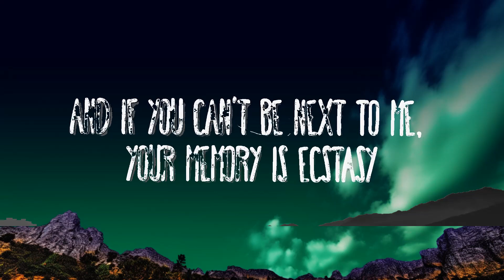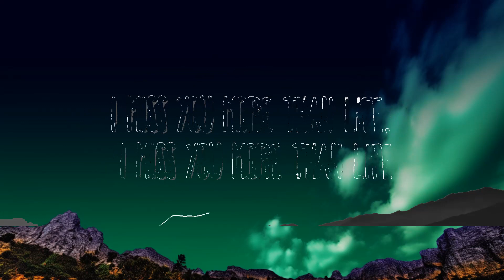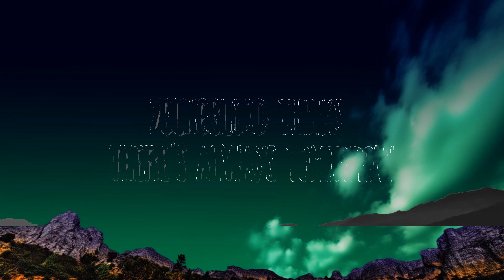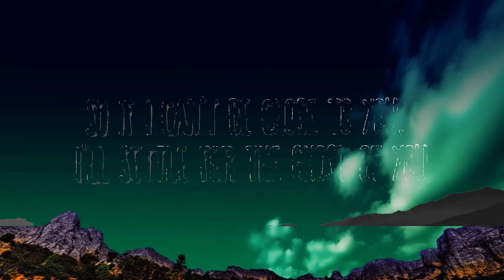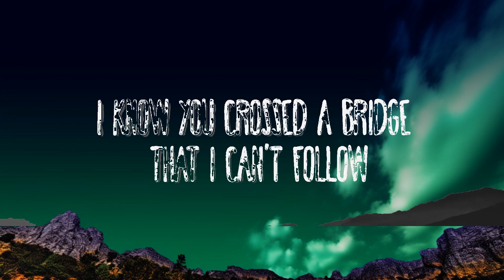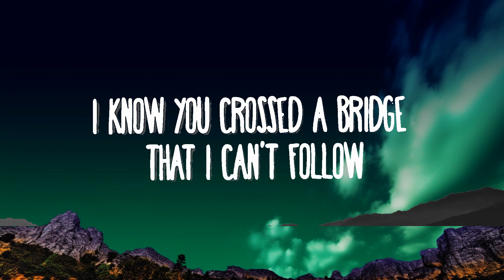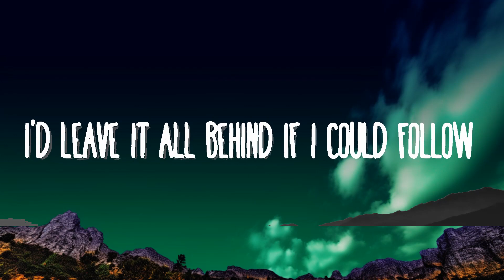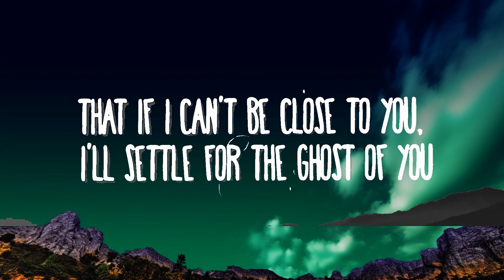Justin Bieber - Ghost | 1 Hour Lyrics Present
Justin Bieber - Ghost
» Descargar:

» Apoyo Justin Bieber:

(Lyrics):
[Verse 1]
Since the yêu that you left is all that I get, I want you to know

[Chorus]
That if I can't be close to you, I'll settle for the ghost of youI miss you more than life (More than life)

[Chorus]
That if I can't be close to you, I'll settle for the ghost of youI miss you more than life (Yeah)

[Bridge]
Woah-oh-oh-oh
Na-na-na

[Chorus]
So if I can't be close to you, I'll settle for the ghost of youI miss you more than life

If I can't be close to you, I'll settle for the ghost of you
Ghost